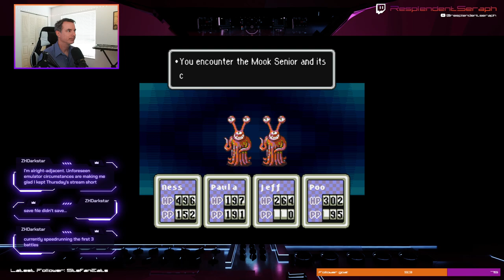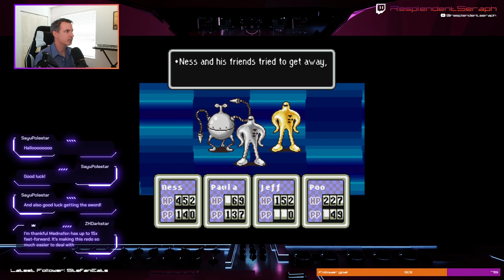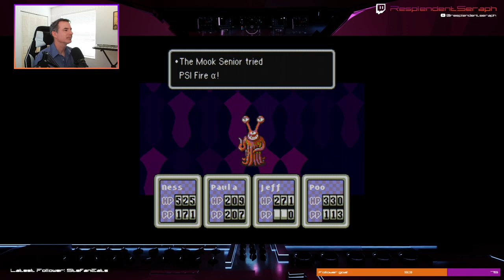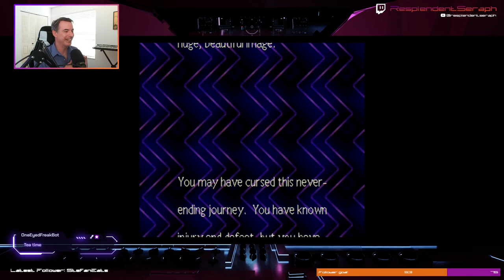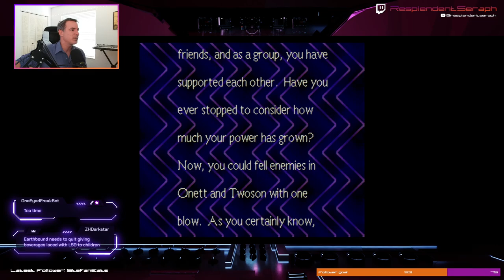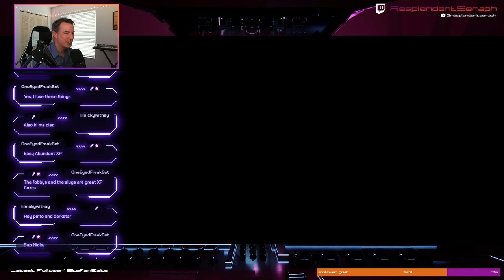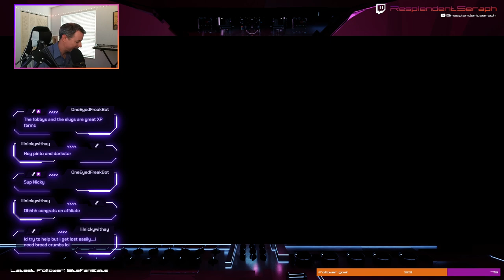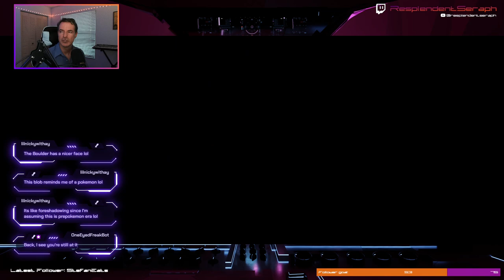Earthbound Part 5: The Lost Underworld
In this episode we topple the Stonehenge base, help the Tenda overcome their shyness and manage to get all 8 sanctuary locations.